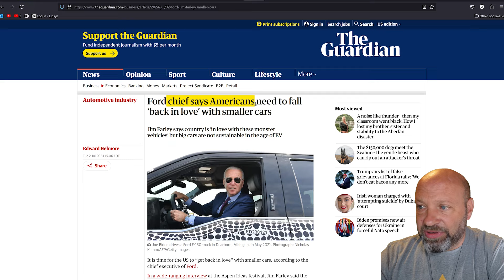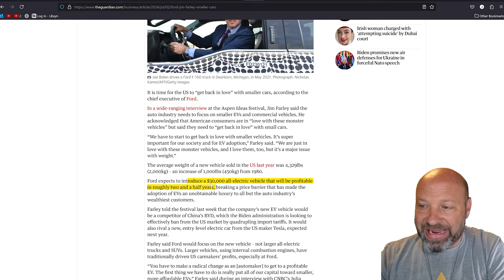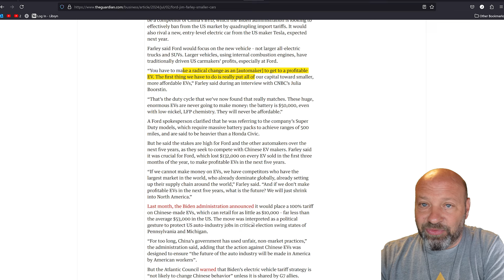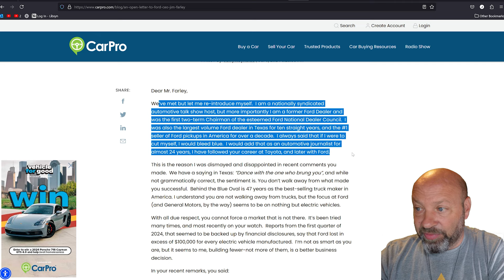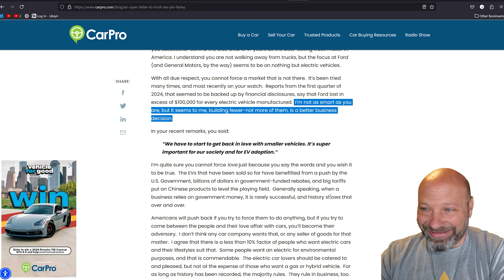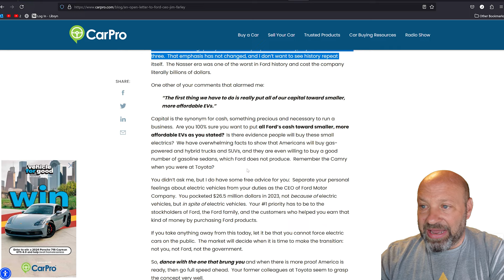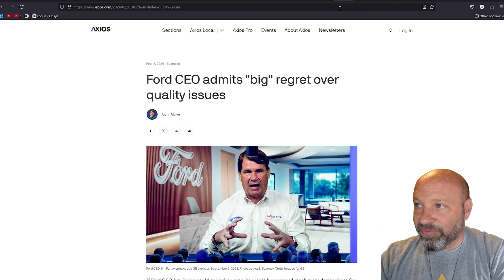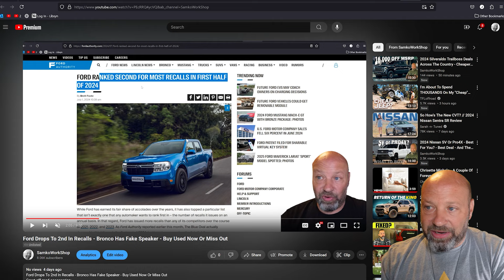FORD Is Really Starting To Upset Me - DO YOUR JOB FORD CEO!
Great off road accessories:
Traction boards
Snatch strap
Recovery Strap
Soft shackles
Viaair compressor
Xbull 13500 XRS Winch
Xbull Winch Cradle
30 Foot Cables I used
Snatch ring & Soft Shackles

MY OTHER HUNTING CHANNEL: @tradbowpodcast